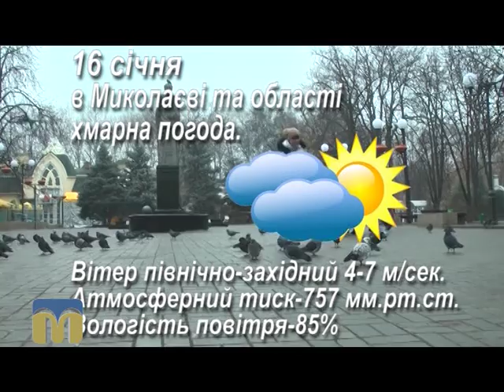Прогноз погоди 16.01.2016